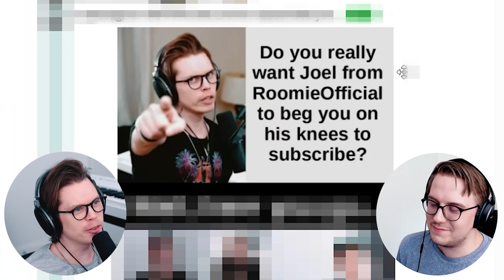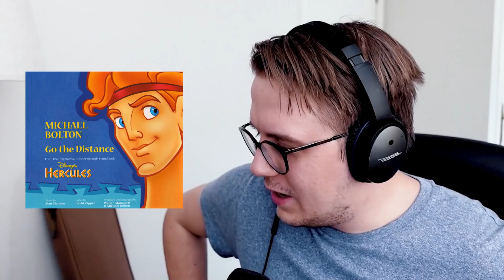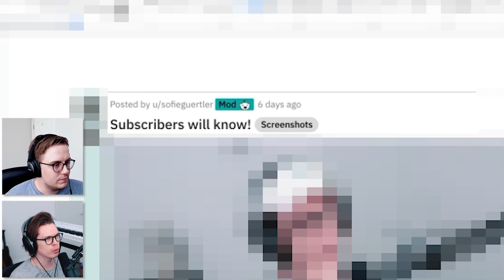DISNEY songs vs NICKELODEON songs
Are you TEAM DISNEY or TEAM NICKELODEON??!

Edited by Rikard Tholén